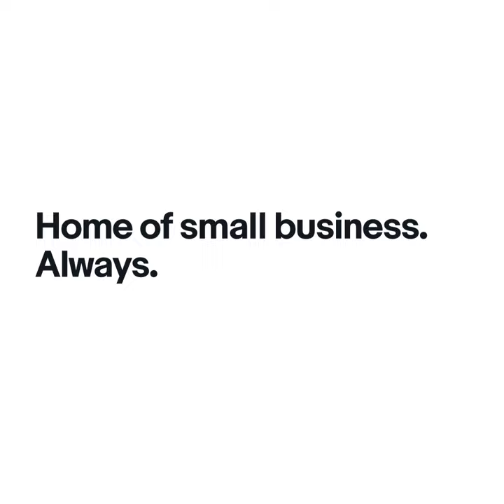What is an important business model to you? | Selling tips from seller Rosalia Villa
What began as a mother-daughter hobby has evolved into a full-time business for eBay reseller, Rosalia Villa. Watch as she shares one of the most important aspects of her business model.

You can also read “7 Questions with Rosalia Villa” to learn what sparked her reselling journey, how she grew her business, and all the tips and tricks she’s picked up along the way: